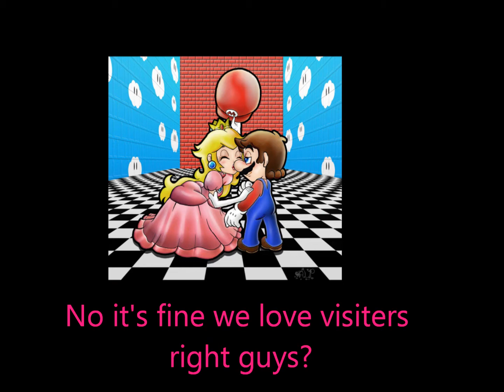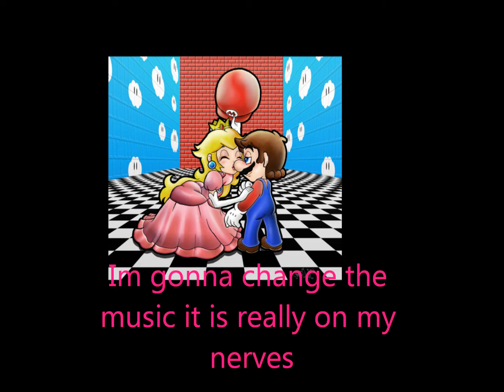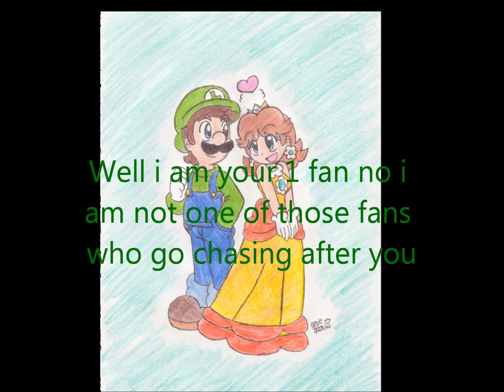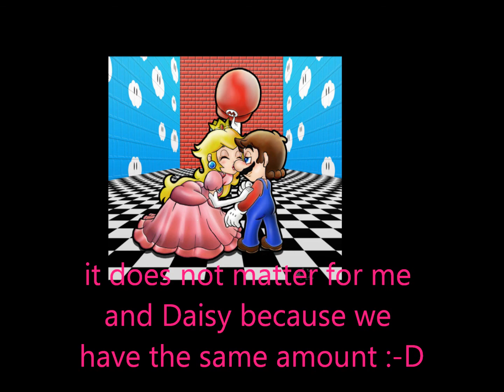Mario chatroom episode 3.wmv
Here is another Mario chatroom hope you like it there is someone special new here! ;-D